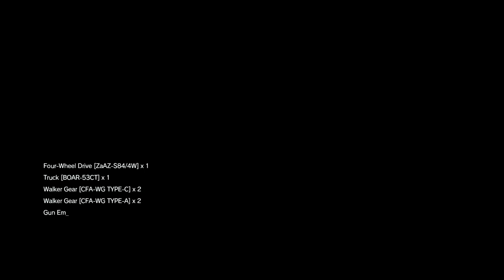MGSV TPP EPISODE 15 FOOTPRINTS OF THE PHANTOMS AND MOTHER BASE SIDEOPS STUFF